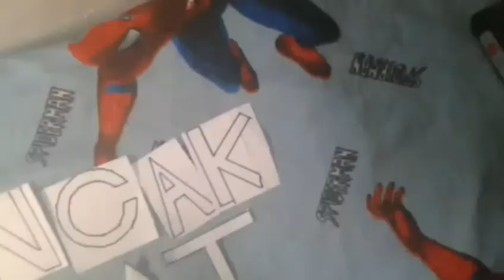Stop motion ke 2. Pencak silat